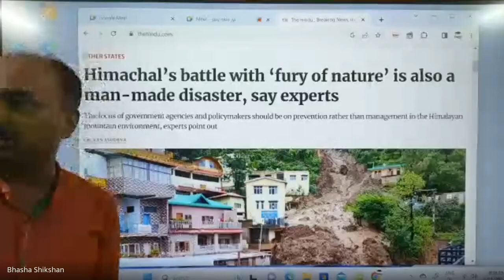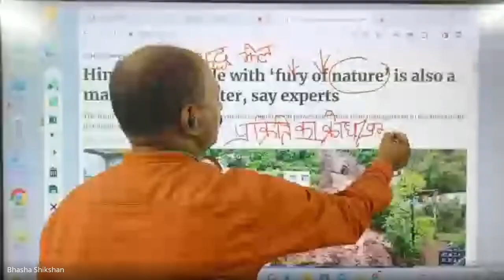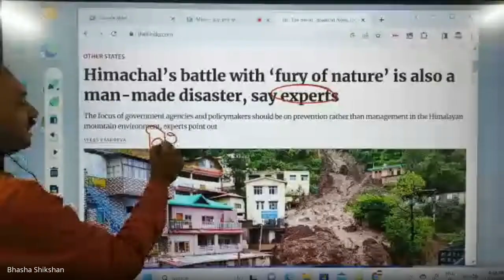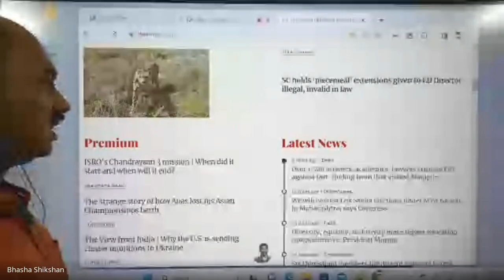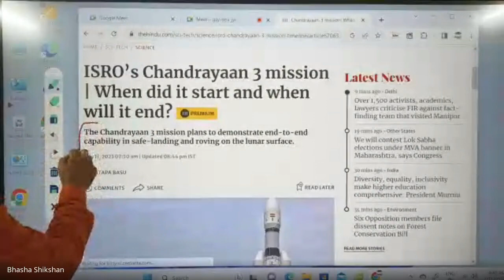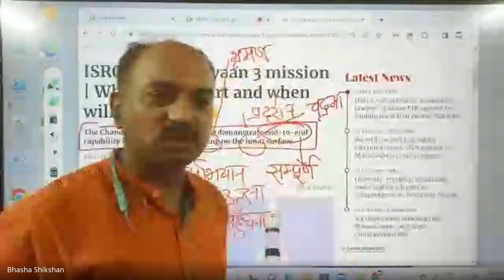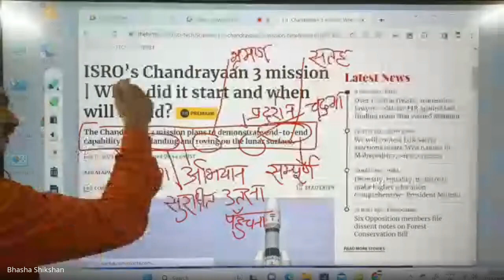Translation Practice with The Hindu Session 65